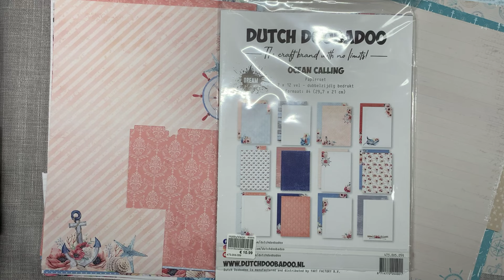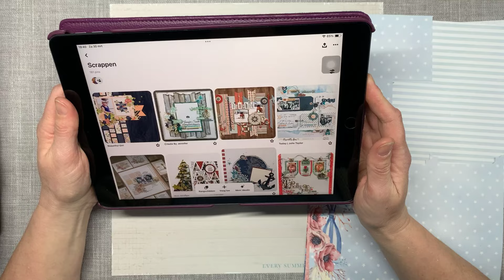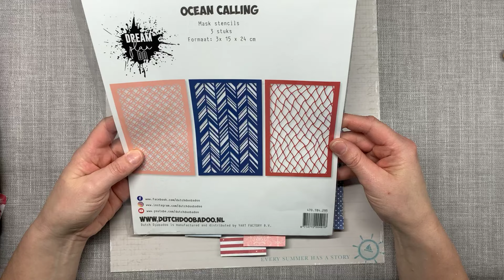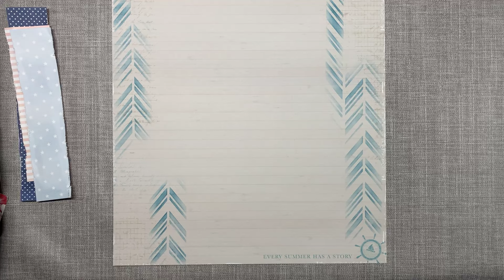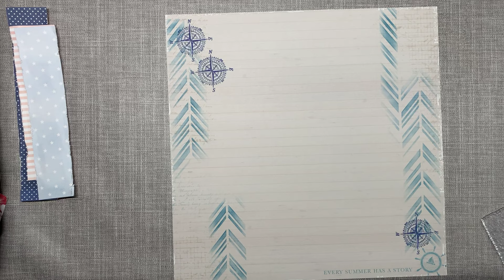FBLive - Zomertijd door Susan - 30 maart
Tijdens deze uitzending maakt Susan een layout  in maritieme sferen.